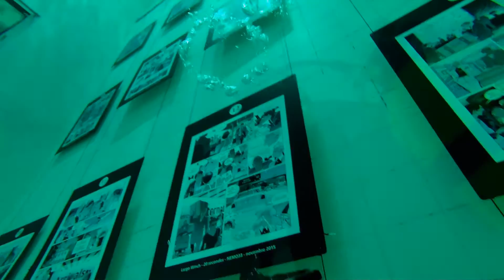NEMO 33 Deepest Pool in the Whole World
Scubadiving with David at Nemo 33 deepest indoor swimming pool on the planet.

If you use this track in your videos please ensure that..
- artist(s) and their social media links are posted
- any download links posted must be the official link

This song was released by the producer under Creative Commons, however we ensure to always ask the producer before we upload their music

^ Sample credit slip, you may write your own if you wish!
(our video link isn't required)